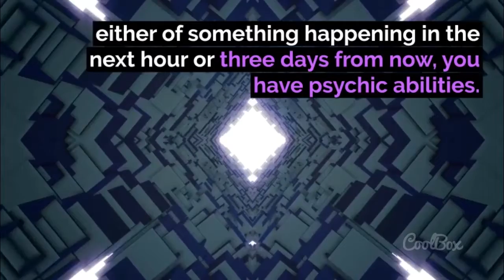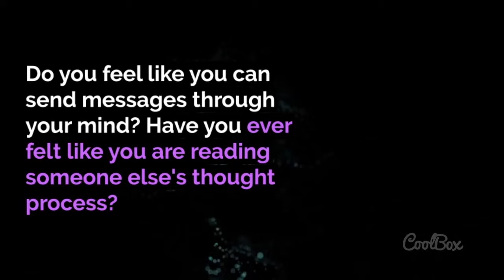Signs You May Have Psychic Abilities - EP1 | Philosophy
Do you ever wonder if you have psychic abilities? Check out these psychic symptoms and signs that may prove you have psychic abilities. Maybe you will come to a conclusion and realize you are psychic after all. It's all a matter of knowing what to look out for.